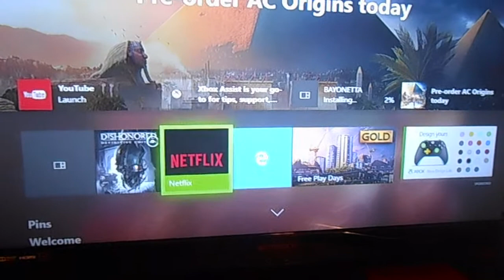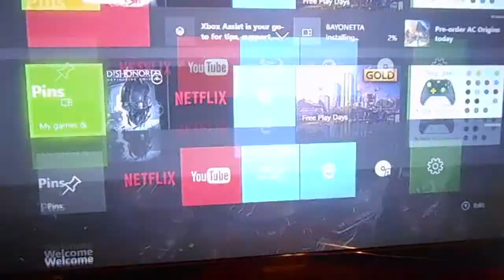Dear Microsoft...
*whiny voice* LEAVE THE DASHBOARD ALONE!!!